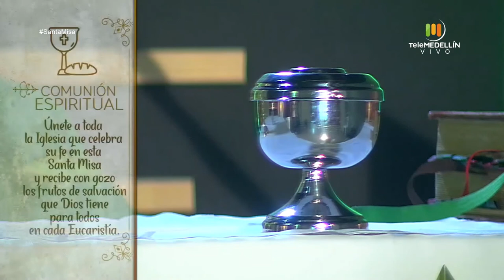SANTA MISA 2 de julio de 2020 [Santa misa] Telemedellín